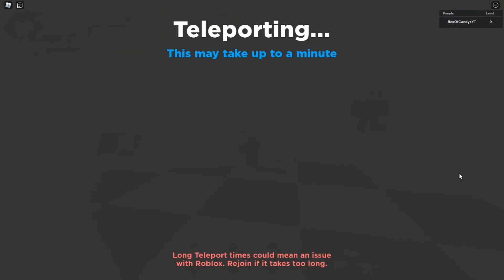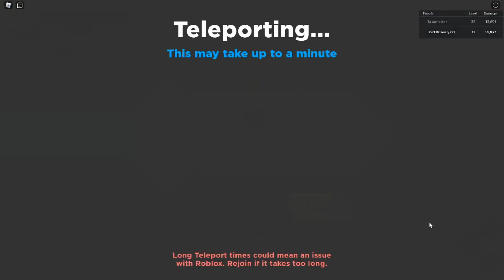TESTING 3 CHARACTERS! - ANIME DIMENSIONS SIMULATOR! - Episode #2 (Roblox Anime)